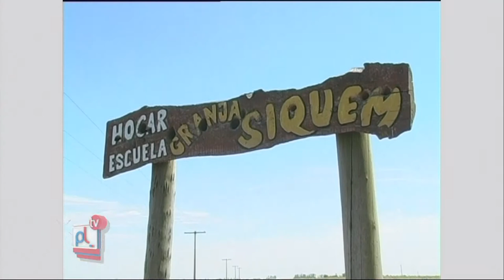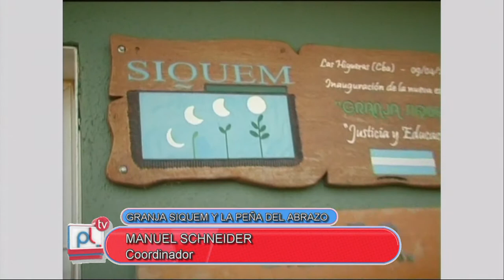PANTALLA LIBRE MANUEL SCHNEIDER PEÑA DEL ABRAZO